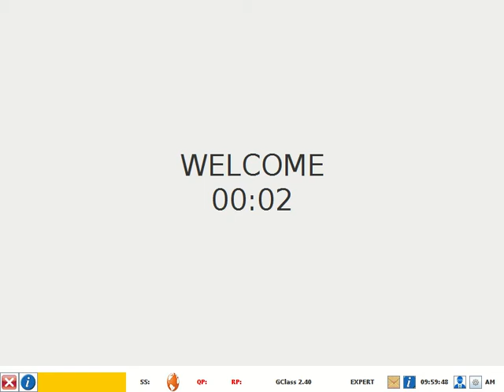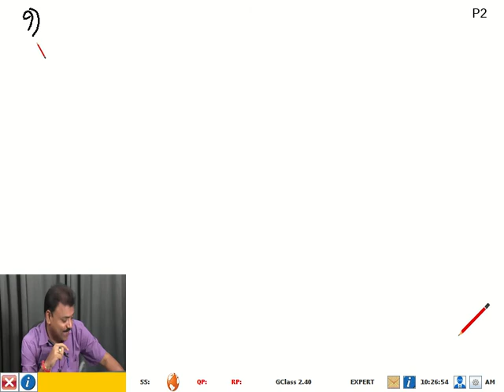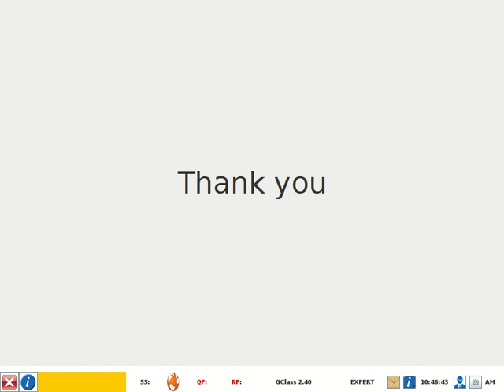10std Maths Introduction to Trigonometry